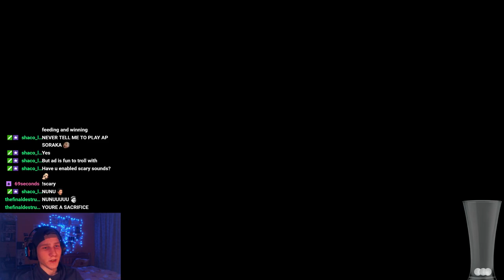Outlast 2 - I Swear To God This Nunu Is Using Aimbot Part 6